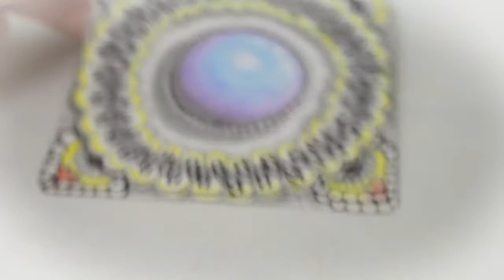ZEN-ART под звуки МАНТРЫ Kai Franz - surya namaskar | МЕДИТАТИВНОЕ РИСОВАНИЕ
Видео несёт в себе гармонию и умиротворение🙏💗
Кому по душе моё творчество - можно порадовать меня лайком👍 и подпиской🤗